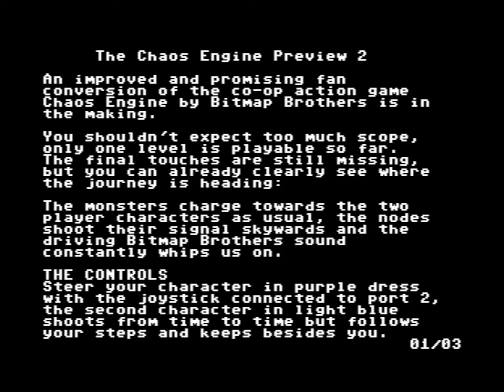C64 Crack: The Chaos Engine Preview 2 +1D by Quantum ! 29 March 2024!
Airwolf/F4CG